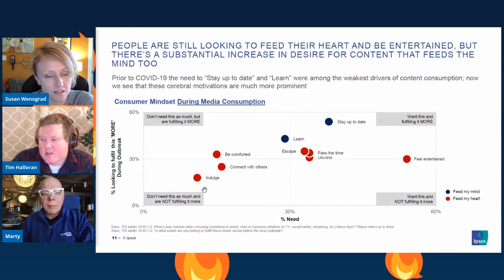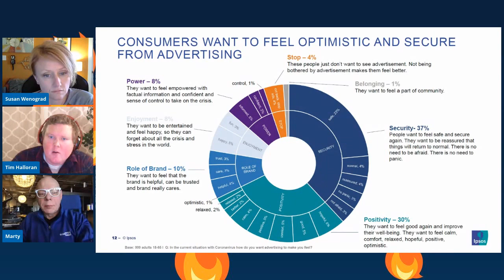Paid Search And Social During Critical Times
It isn’t enough to tweak numbers and bids.

There are ripple effects in times of crisis... Not just in how things are phrased, but in the very algorithms that we rely on to drive our success.

Watch Aimclear's Founder Marty Weintraub along with CMO Susan Wenograd and Account Services Manager Tim Halloran as they talk through issues affecting the marketing side of paid media. Our collective experience and understanding of paid platforms will hopefully help you market your business on paid channels during these unprecedented times.